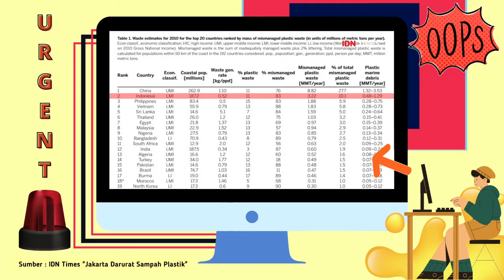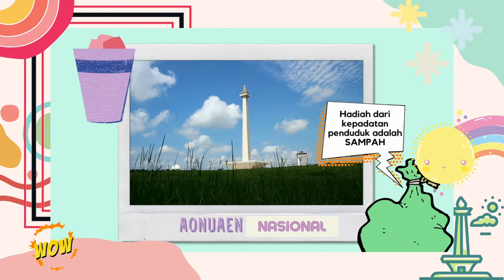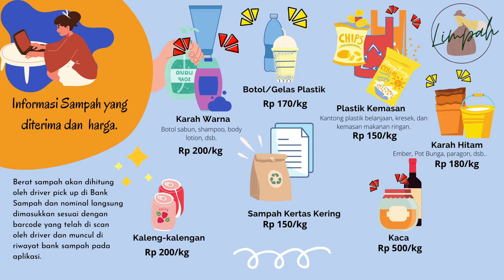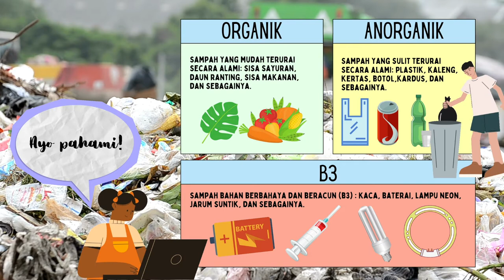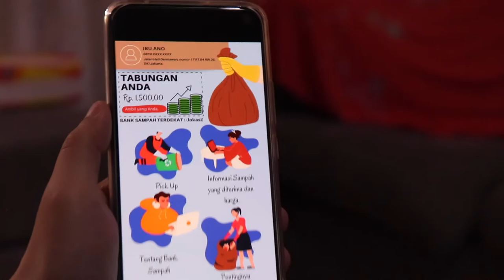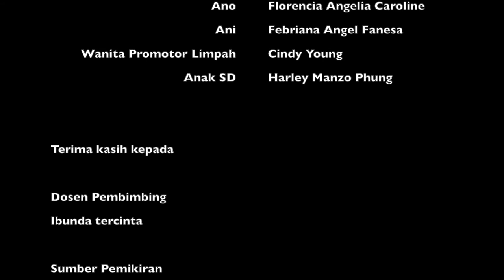PKM GFK 2020-LIMPAH FIKOM UNTAR JAKARTA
PKM GFK 2020
Industri, Inovasi dan Infrastruktur - LIMPAH
(LIMbah Penghasil BerkAH)LIMPAH FIKOM UNTAR JAKARTA
Karya Mahasiswa Fakultas Ilmu Komunikasi Universitas Tarumanagara

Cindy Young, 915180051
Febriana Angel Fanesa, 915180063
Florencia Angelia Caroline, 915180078